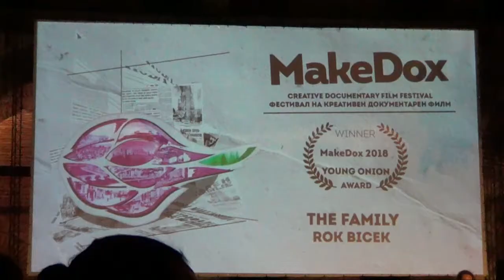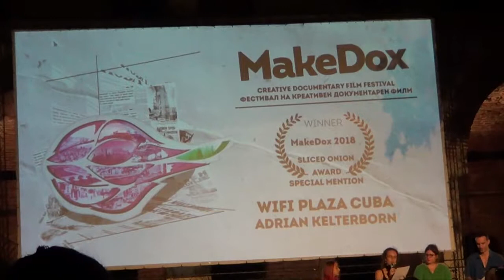Video: MakeDox Award Ceremony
"MakeDox" closed with a screening of the documentary "Faces, Places" by Agnes Varda. Before the screening the festival juries in several categories awarded films of their choices. Music: Ben Sound Summer

Filmed and video edited by Aleksandra Dukovska
For other video format contact the author.